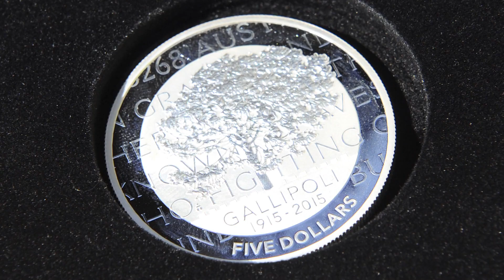Australia's third Air Warfare Destroyer Sydney's Keel Laying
Chief of Navy Vice Admiral Tim Barrett and AWD Apprentice William (Billy) Hewitt lay the keel of NUSHIP Sydney